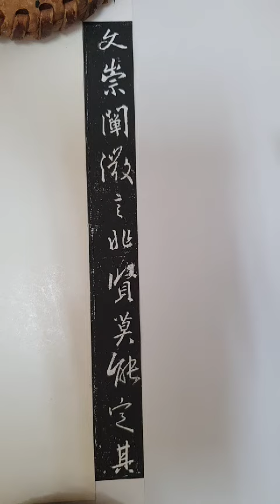硬筆集字聖教序 84_文；崇闡微言，非賢莫能定其